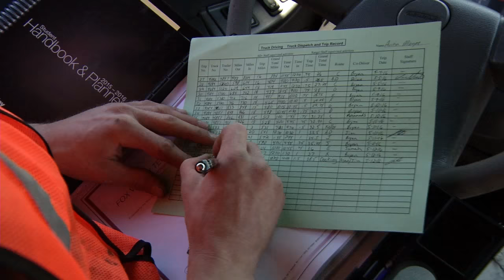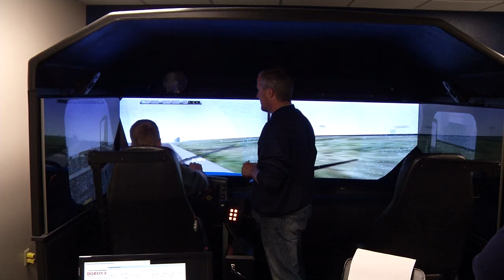Truck Driving Programs | Fox Valley Technical College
| A truck driving student, faculty member and employers share what it’s like to attend Fox Valley Technical College and why our grads get hired.

There’s a strong demand for professional truck drivers and FVTC will prepare you for an exciting career on the road. Receive the training you need to get a Class A commercial driver’s license (CDL) or Class B CDL.